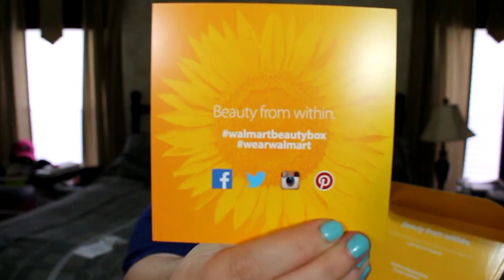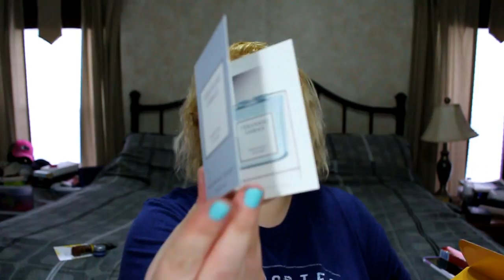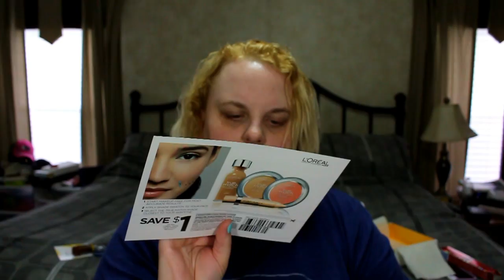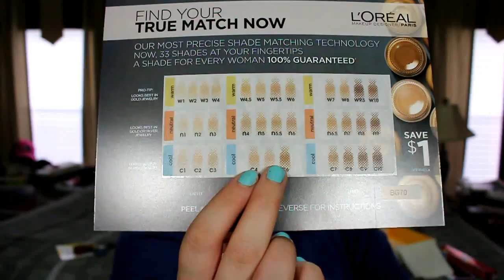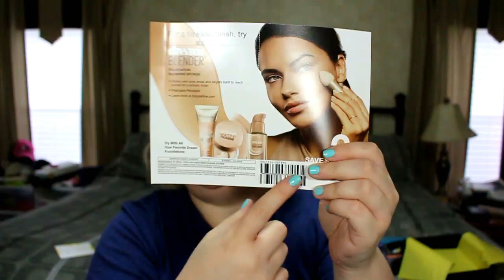Walmart vs Target Spring 2016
We're doing things a little different this month! I show both Walmart and Target boxes in one video! You decide which one you think is better!

Periscope-- @sweetmomma84